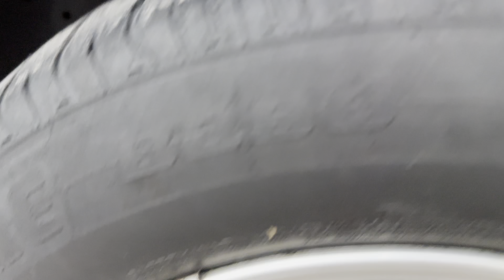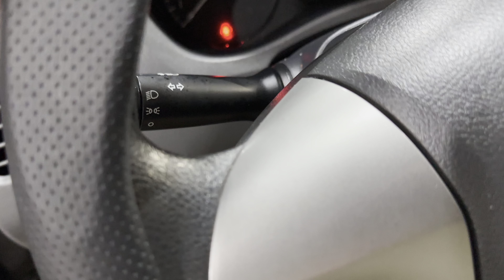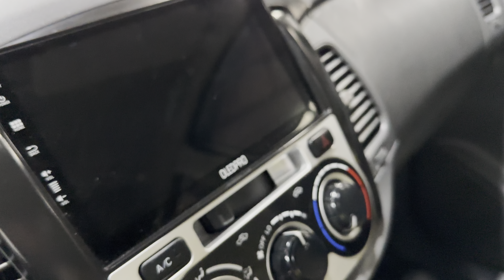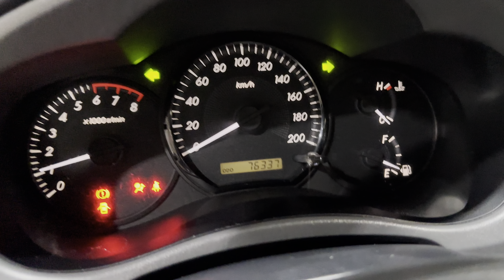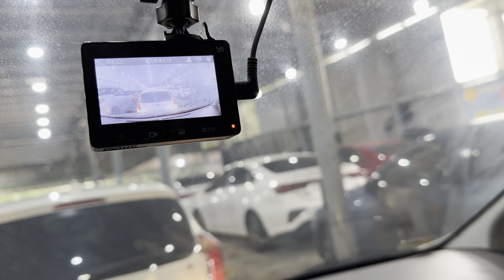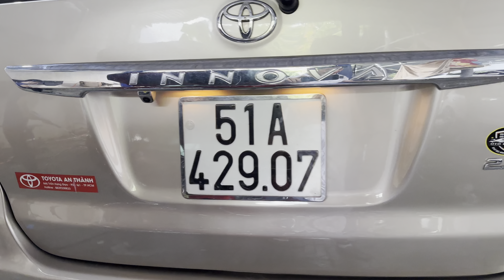ngày 9 tháng 6, 2024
Giá 318tr innova ss 212 cọp nhất vn chạy 76 ngàn máy số rin keo chĩ rin sơn rin85% 5 vỏ còn theo xe lên full đồ chơi ai mua lh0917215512 xem xe Bắc Tân Uyên tỉnh bình dương nhé